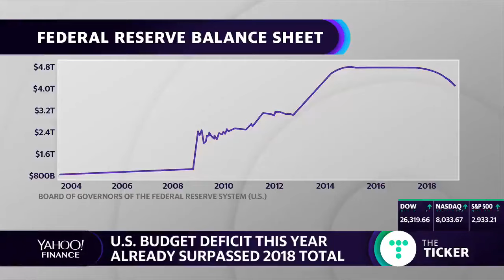The U.S. National Debt - Gordon Gray (Yahoo! Finance)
AAF Director of Fiscal Policy Gordon Gray discusses the roots of our federal debt and what can be done about it on Yahoo! Finance.